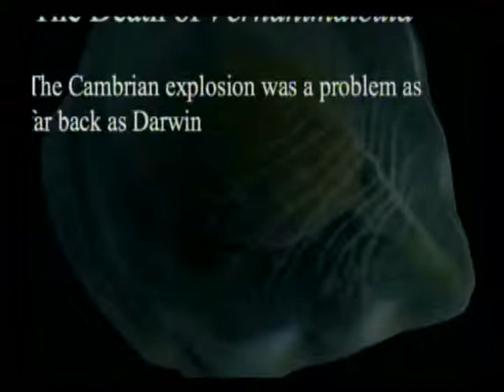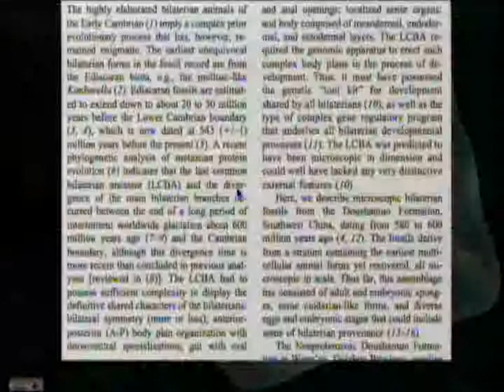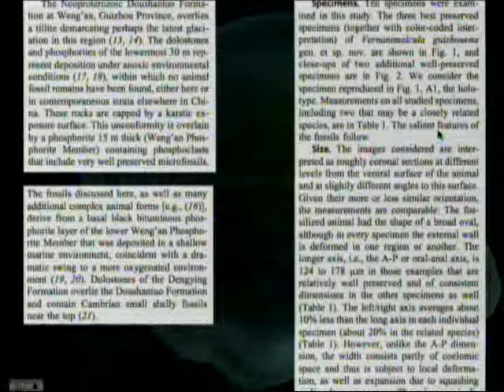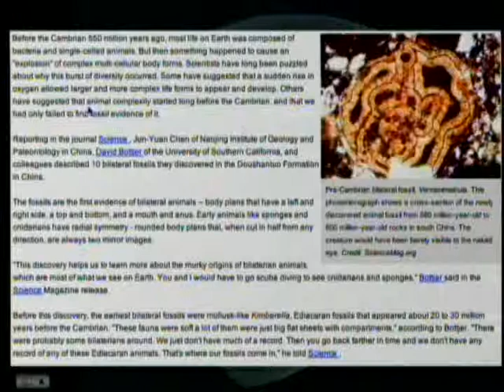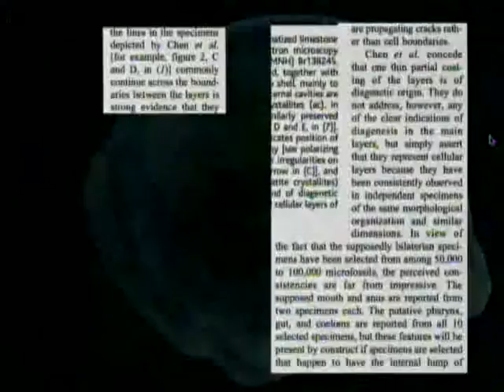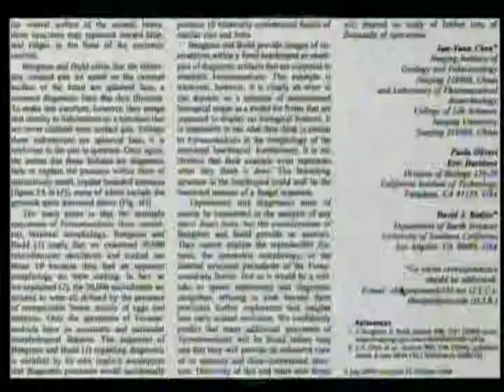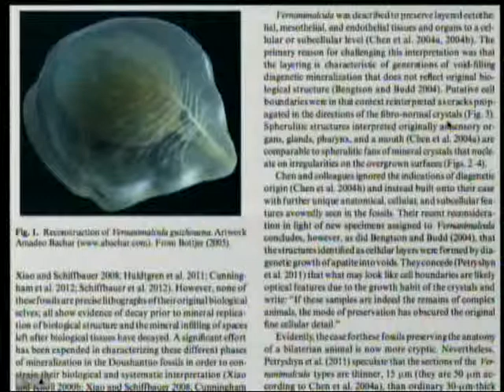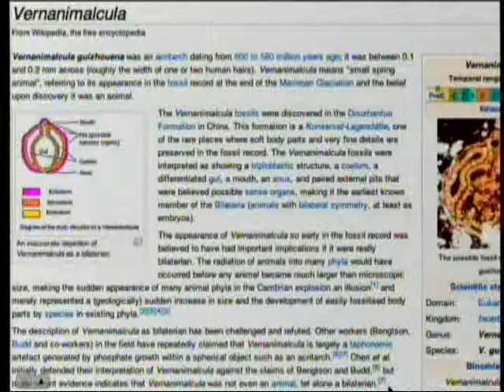The Death of Vernanimalcula 4-13-2013 by Paul Giem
Vernanimalcula was first described in 2004. In 2012 an article claimed that the creature was an artifact interpreted overly optimistically by a biased observer. The general phenomenon was discussed.